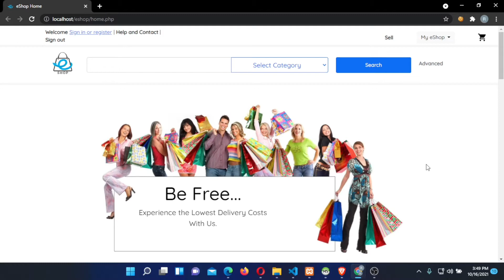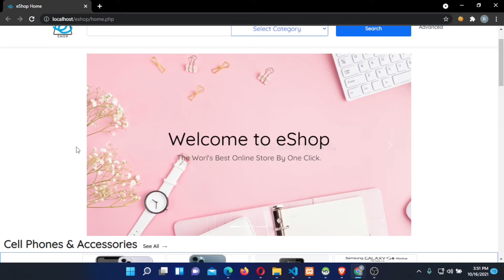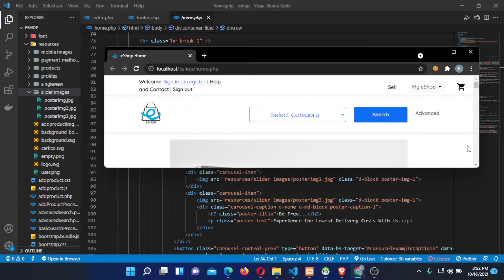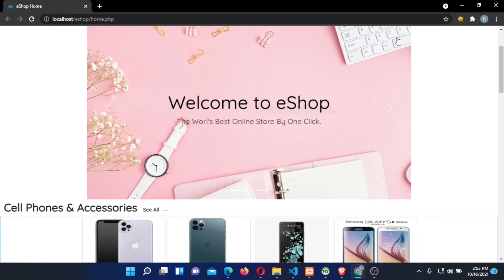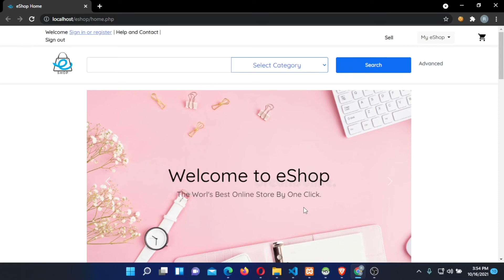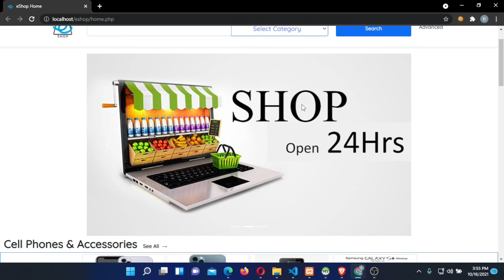Develop a carousel for home page using Bootstrap and JavaScript [Episode - 7]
Develop a carousel for home page using Bootstrap and JavaScript        (Coding Carousel)                                     [Episode - 7]

Then there will be more latest products, and one offer section with exclusive product. After that there will be testimonials and top brands section. At the bottom of website we will make footer with 4 columns.

After that we will make the drop down menu for mobile scree and we will make this complete website design responsive from mobile devices.

In next part we will make all products page, single product page, shopping cart page, login and registration page for this Ecommerce Website

❤️ Complete eCommerce website Using HTML and CSS
✔️ Complete website step by step
✔️ Source Code Download
✔️ Video Lectures,  few min Videos
✔️ Course Completion

Time Stamp:

Website overview
HTML and CSS File Setup
Create Header of Website
Add google fonts on website
Make Features categories section
Add Featured products on website
Design Recent products on site
Add offer section on web design
Design testimonial section for website
Create footer of eCommerce site
Make the website responsive